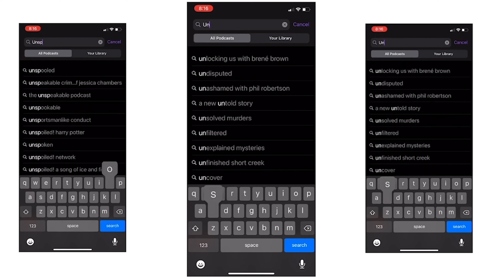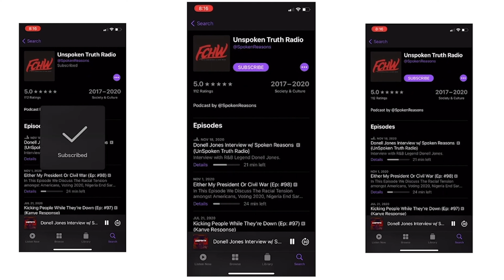Man Gets Emotional After Being Stood Up By Date At Restaurant